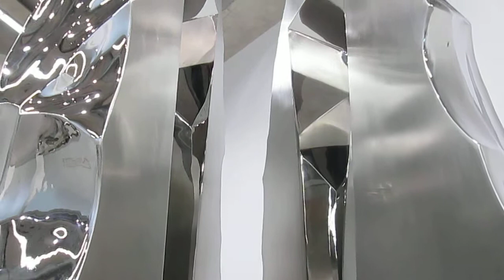Le FRAC, Marseille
Le FRAC PACA, le nouveau Musée d'Arts Contemporains du 20, boulevard de Dunkerque 13002 Marseille, en lieu et place d'un ancien atelier de mécanique automobile.
V@EricCOSENZA/Copyright/TDR2013